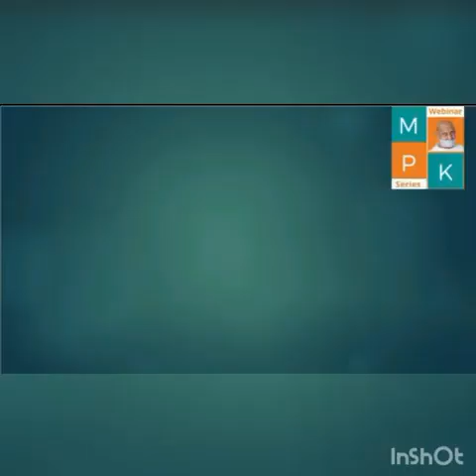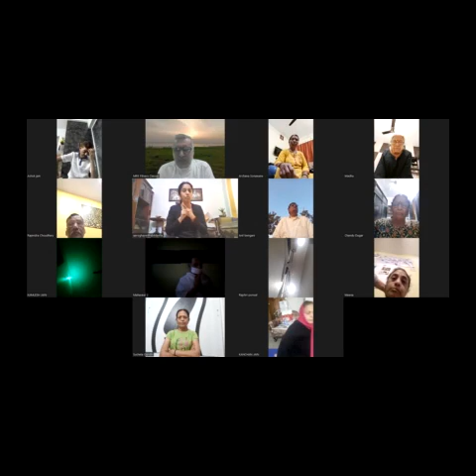चंद्र नमस्कार क्यों और कैसे ..? By Abhilasha Daga